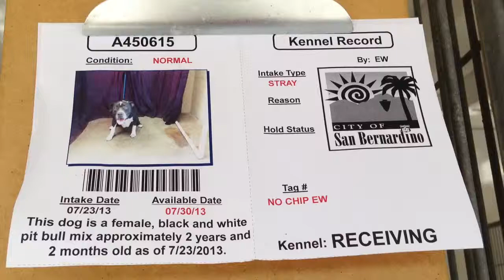A450615 AT SAN BERNARDINO CITY SHELTER 7/27